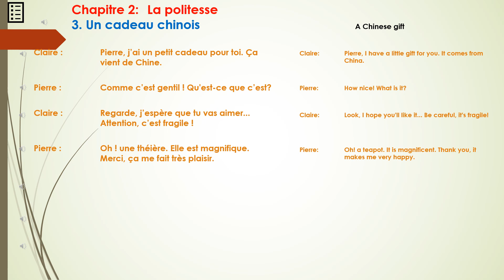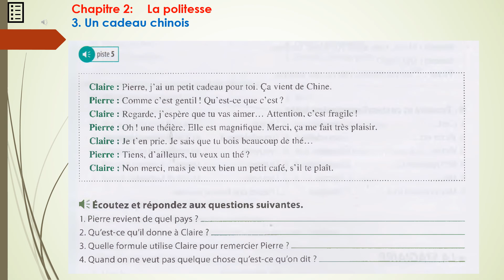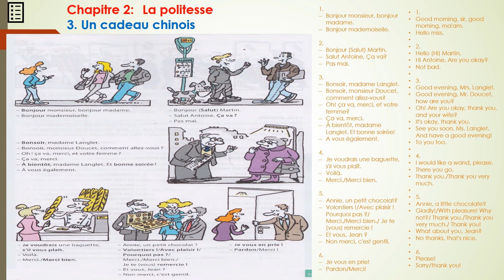Vocabulaire en dialogues Niveau débutant - Le Piste 5 - Chapitre 2 - 3 Un cadeau chinois